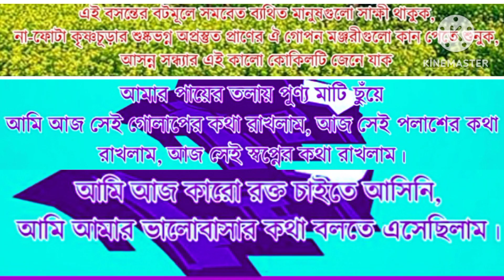কবিতা- আমি আজ কারো রক্ত চাইতে আসিনি। কবি- নির্মলেন্দু গুন।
কবিতাটি দেখার জন্য আপনাকে অসংখ্য ধন্যবাদ।